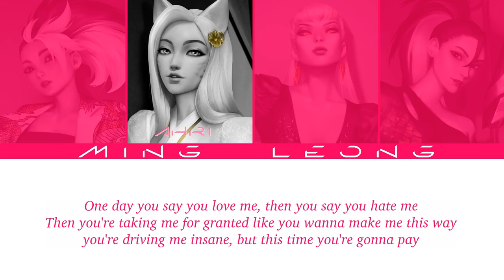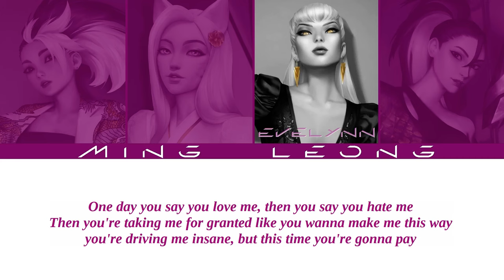K/DA - CUT YOU OFF ft. BLACKPINK (OT4 + Lyrics)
The fanmade song made by @kyontheprize

The choice of singer/character is my own interpretation as you might've seen in the past my BLACKPINK - K/DA lineup is:
Evelynn - Jennie
Akali - Lisa
Ahri - Rosé
Kai'Sa - Jisoo